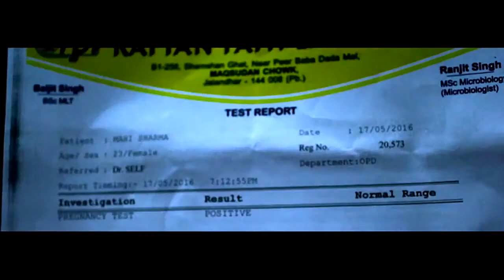Tere Naal -- Jashan Preet -- Argal Editor -- Video Full Song -- New Punjabi Song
Song – Khwaab (Full Video Song)
Artist – Bir Singh
Lyrics / Composition – Bir Singh

Tere Te Mere Milan Da
Mere Te Tere Milan Da
Khwaab Roj Raat Nu (2)
Khwaab Roj Raat Nu Sajoni Aa Ve Sohenya

Tera Chandra Vichoda
Chaa Dil Vichon Hunjda
Haal Tu Ki Jaane
Darro Vichdi Hoi Kunj da
Tera Chandra Vichoda
Yaad Ravondi Tera Cheta Hanju Punjda
Saah Di Sarangi Utte Naa Tera Gunjda
Nagma Pyar Wala(2)
Nagma Pyar Wala Gaundi Aa Main Sohniya

Phoolan Jai Jawani
Bira Aakhe J Tu Rolda
Kalje Di Ratt Tere Pairan Vich Dol Da
Suli Utte Aakhe J(2)
Suli Utte Aakhe J Khaloni Aa Main SohenyaTere Te Mere Milan Da

This Content Made By Team Desigana.net